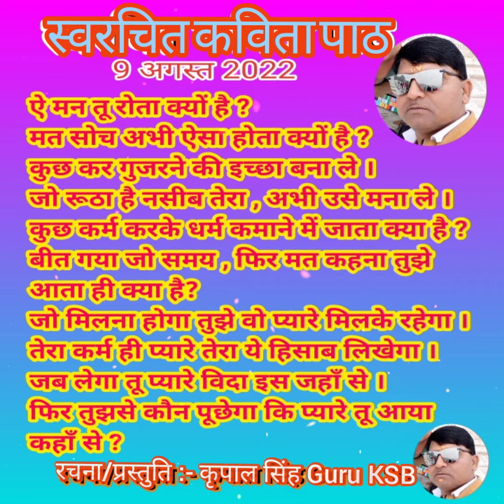9 अगस्त 2022 की स्वरचित कविता आज 10 अगस्त को आपके साथ, शीर्षक क्या होगा बताएं।